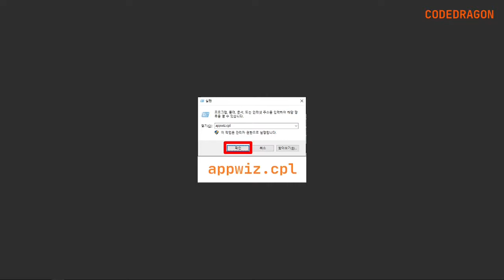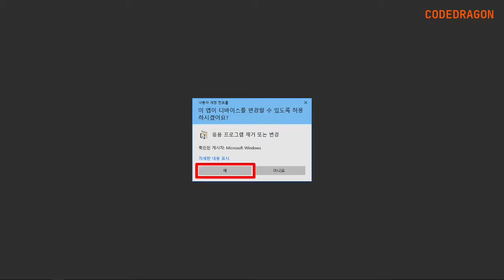하드디스크 센티넬 Hard Disk Sentinel 프로그램 제거하기 삭제하기 uninstall